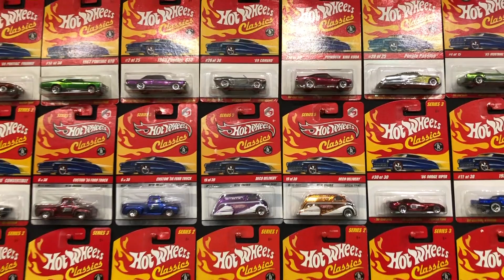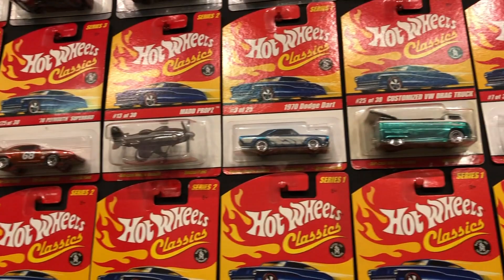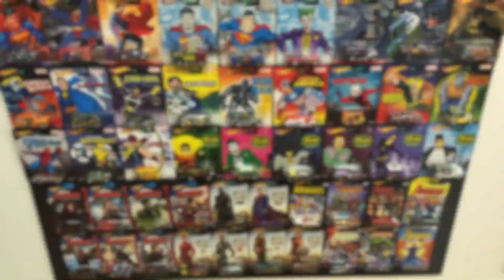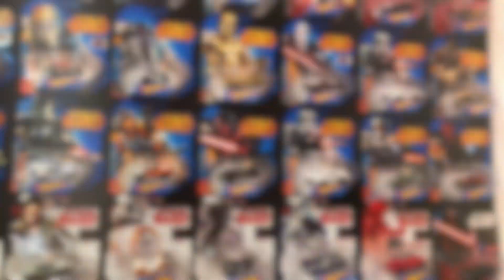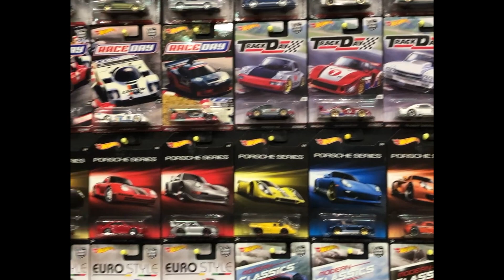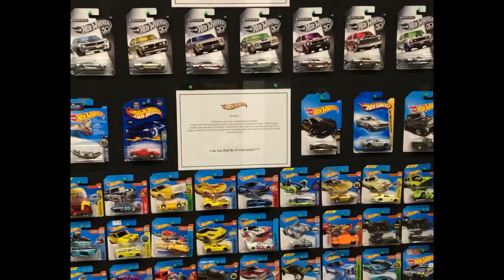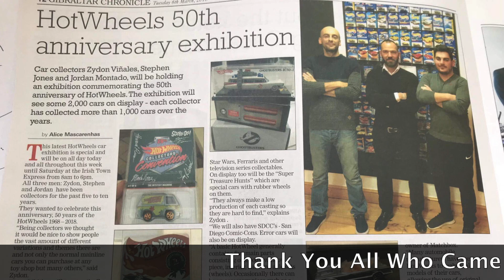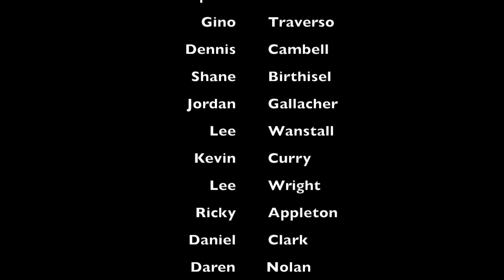"Hot Wheels 50TH Anniversary" Gibraltar Event 2018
Special thanks to all for the support during the event & most of all thank you Express Group Of Companies Gibraltar for being our official sponsor..     The show consisted in me, Jordan Montado & Zydon Viñales celebrating the 50th Hot Wheels Anniversary by showcasing a tiny part of our collection at Irish Town Express for the public to view for free.. We must thank all who attended which was quite overwhelming to say the least in a very positive way. The huge numbers of people and there interest towards event was to say the least very rewarding & we would repeat in a heart beat..     Hope you enjoy video and dont forget to Like and Subscribe ;)